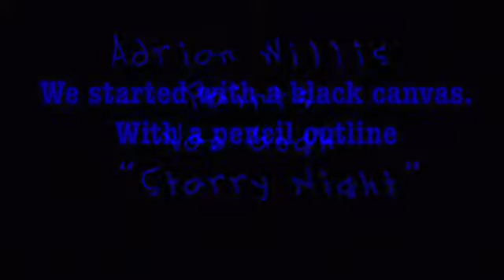Adrian Willis age 6 paints his version of Van Gogh’s Starry Night